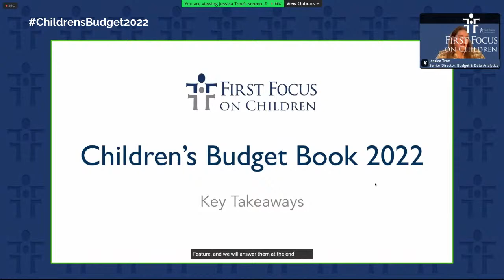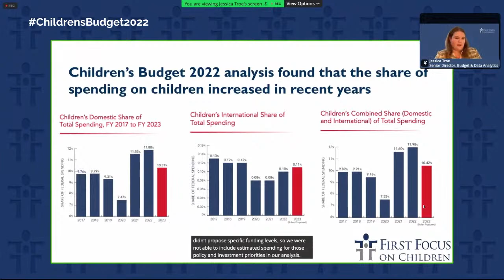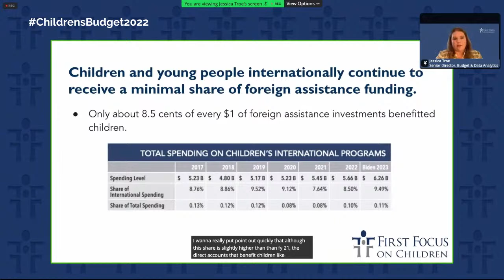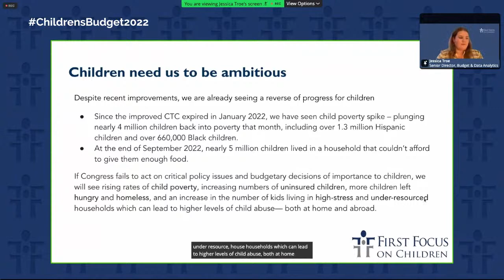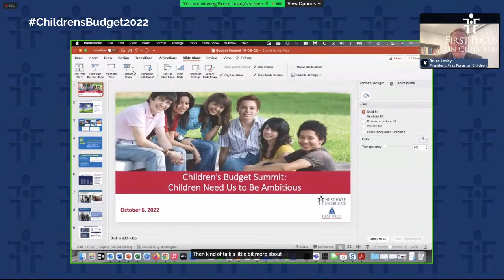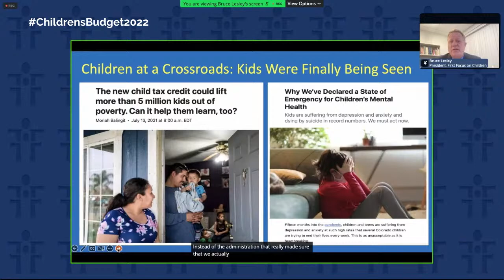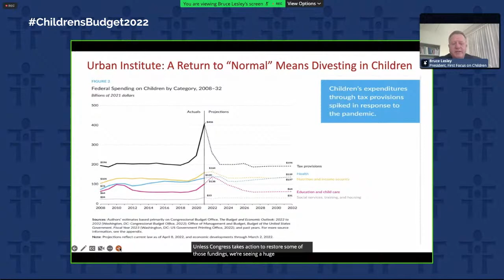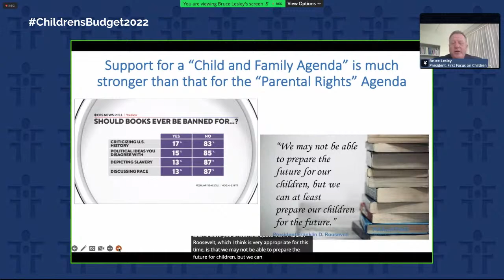The Children's Budget Summit 2022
Sen. Ron Wyden, chairman of the Senate Finance Committee, will address attendees at the 2022 Children’s Budget Summit this Thursday, Oct. 6, at 1pm, where policymakers, experts, and advocates will analyze the newly released Children's Budeget 2022 and its implications for future policy. Office of Management and Budget Director Shalanda Young also will join the summit in a recorded conversation with First Focus on Children’s Bruce Lesley